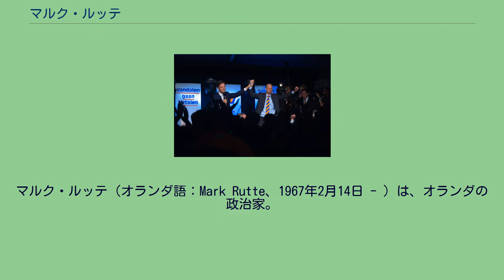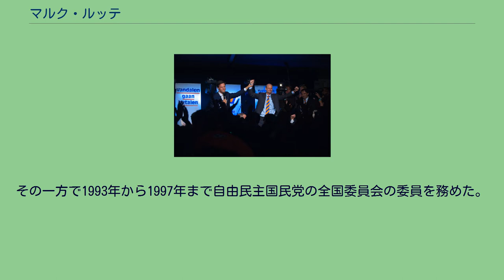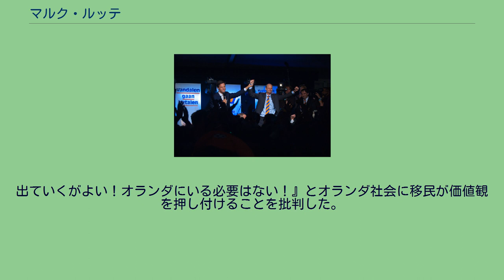マルク・ルッテ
マルク・ルッテ（オランダ語：Mark Rutte、1967年2月14日 - ）は、オランダの政治家。
自由民主国民党 （VVD）所属。
同国第50代首相。
社会問題・雇用政務次官、教育・文化・科学政務次官を歴任した。
2006年5月31日には党首に選出され、第二院の会派代表となるべく教育・文化・科学政務次官を辞任した。
2006年の総選挙で自由民主国民党の比例名簿筆頭候補者（lijsttrekker） となった。
2010年の総選挙でも比例名簿筆頭候補者となり、この選挙では自由民主国民党が第1党となった。
2010年10月8日、ルッテは組閣担当者 (Formateur)、すなわち次期首相に指名された。
キリスト教民主主義系政党や労働党以外の政治家の首相就任は、1913年から1918年のピーター・コルト・ファン・デル・リンデン以来となった。
1967年2月14日にデン・ハーグに誕生する。
ルッテはヒムナシウムに通い、1979年から1985年までの間に特に芸術を専攻した。
元々音楽学部へ進学してコンサート・ピアニストを志していたが、実際には1992年までライデン大学で歴史学を学んだ。
その傍らでルッテは自由民主国民党の青年団体である「自由と民主主義」の役員を務め、1988年から1991年にかけては代表を務めた。
大学を卒業後は就職し、ユニリーバに勤務した。
1997年までユニリーバで人事に携わり、組織再編では主導的な役割を果たした。
その一方で1993年から1997年まで自由民主国民党の全国委員会の委員を務めた。
1997年から2000年まではユニリーバの子会社で人事部長を務める。
2000年にはコーポレート人事グループに入る。
2002年からはユニリーバの別の子会社で人事担当取締役に就任する。
この時同時に同年の総選挙に備えて自由民主国民党の候補者委員会の委員も務めた。
2002年にルッテは第1次バルケネンデ政権で社会問題・雇用政務次官に任命され、2003年の総選挙後も同職に再び任命された。
在職中にルッテは地方自治体における福祉・労働安全・衛生に携わった。
2003年の総選挙で立候補し、1月30日から5月27日までの短期間ながらも第二院の議員となった。
2004年6月17日、ルッテはアンネッテ・ナイスの後任として教育・科学政務次官に任命された。
教育・科学政務次官就任を要請されたとき、ルッテには選択の余地がほとんどなかった。
ルッテは次第に自由民主国民党の指導部で頭角を現していき、2006年の地方選挙では選挙責任者となった。
在任中にルッテは高等教育制度をより国際的に競争力を持たせようと力を入れ、教育市場における消費者としての学生の地位を向上しようとするなど、教育制度をより市場志向に変えようとした。
2006年の地方選挙で自由民主国民党が敗北し、ヨジアス・ファン・アールトセンが党首を辞任したことで党内では比例名簿筆頭候補者、すなわち党首を選挙することとなり、ルッテはリタ・フェルドンク、イェレケ・フェーネンダールとその座を争った。
2006年5月31日、ルッテは党員の51.5パーセントの支持を得て当選した。
このときルッテには党指導部やフランク・ドゥ・グラフェ元防衛相、ロッテルダムのイヴォ・オプステルテン市長、フリースラント州のエド・ナイペルス州知事ら有力政治家が支援した。
また自らが代表を務める青年団体「自由と民主主義」もルッテを支持した。
この選挙期間中にルッテは「党をみんなのものにする。エリートだけの党にしない」と約束した。
ルッテの若さを前面に出した姿は労働党のワウテル・ボス元党首の姿に重ねられた。
比例名簿筆頭候補者となると、ルッテは党の雰囲気を「特権的な少数」ではなく誰もが快適なものと感じられるように変えていきたいということを前面に打ち出した。
また労働党の社会保障制度は保守的すぎるとして、次の総選挙後には連立を組まないとも述べた。
このころルッテは当時連立を組んでいたキリスト教民主アピールについて、「自由民主労働党とうまくやっていける党」としていた。
2006年6月28日、ルッテは教育・科学政務次官を辞任し、自由民主国民党の議会会派代表として議員に復帰した。
2006年の総選挙で自由民主国民党はルッテをリーダーに掲げる戦略を打ち出したが、これは出だしでつまずくこととなった。
このときルッテに...